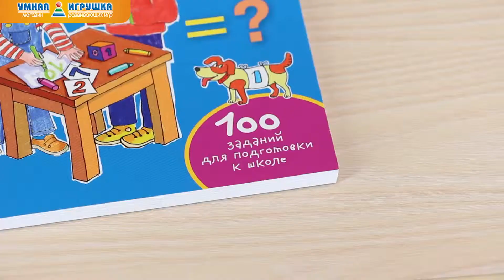«Развиваем математическое мышление» Ольга и Сергей Федины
Книга «Развиваем математическое мышление» предназначена для подготовки к школе малышей 4-6 лет. И прежде всего это не простой учебник с цифрами и примерами, а веселая игра! Ольга и Сергей Федины -- авторы множества увлекательных пособий для дошкольников -- включили в эту книгу целых 100 занимательных математических головоломок.